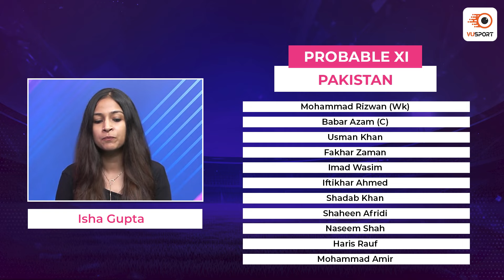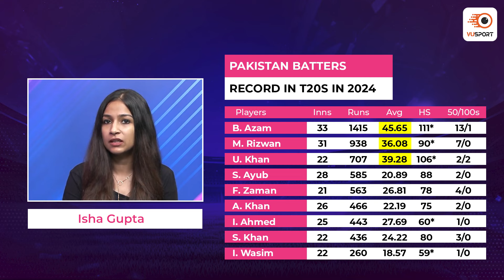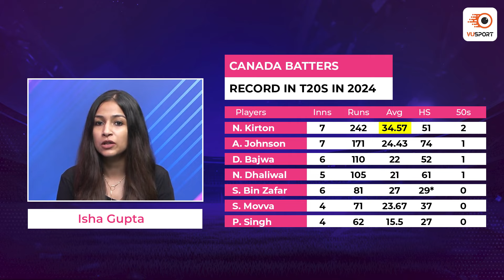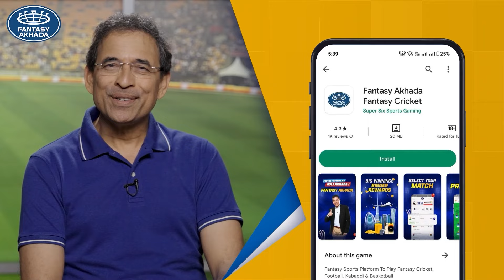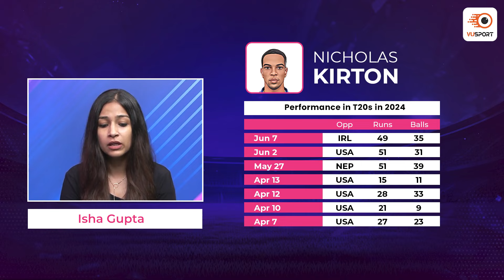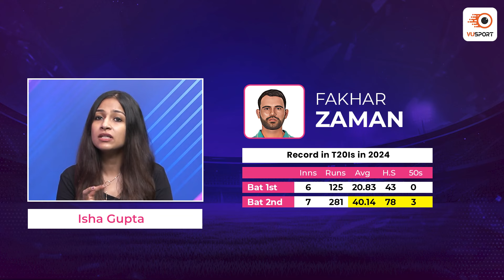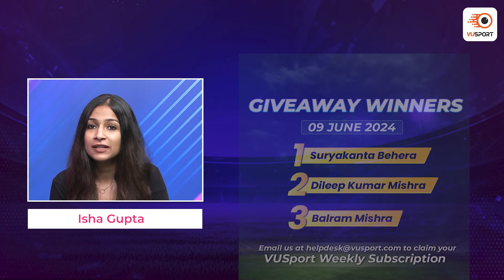PAK vs CAN Dream11 Prediction | PAK vs CAN Today Match Prediction | ICC Men's T20 World Cup 2024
PAK vs CAN Dream11 Prediction Today | PAK vs CAN Dream11 Team | PAK vs CAN Fantasy Team | ICC Men's T20 World Cup 2024

Get the ultimate cricket experience with the VUSport app! Stay up-to-date with live match updates, accurate predictions, and in-depth analysis. Customize your notifications and never miss a match again. Take your cricket fandom to the next level!

Our team of expert sports analysts has put together the latest stats and analysis to help you make the best decision for your fantasy sports lineup. From the latest player updates to game analysis & team preview, this video has got you covered. Stay ahead of the competition and join the excitement with this must-watch video. Don't miss out on the chance to win big in the PAK vs CAN match.

Timeline:
0:00 - PAK vs CAN Fantasy Prediction
0:57 - PAK vs CAN Squad & Venue
4:38 - PAK vs CAN Base Team
6:47 - PAK vs CAN Dream11 Team if PAK Bat 1st
8:28 - PAK vs CAN Dream11 Team if CAN Bat 1st
10:44 - PAK vs CAN Captaincy Picks

dream11 tips
dream11 tricks
dream11 winner
fantasy team
fantasy sports
dream11 today team
dream11 app
dream11 hacked
dream11 withdrawal
dream11 winners
dream11 backup
cricket live
cricket highlights
cricket match
cricket shorts
cricket prediction
cricket news
pak vs can